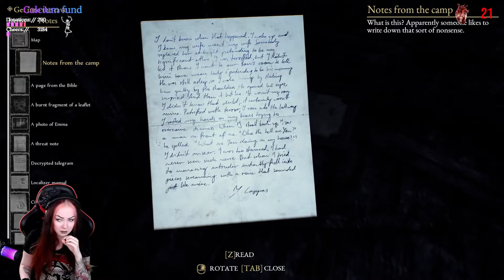The Beast Inside - Part 9